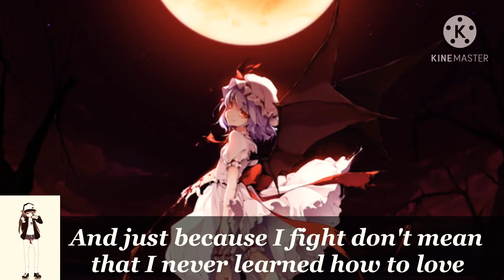Devils Don't Fly~Nightcore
Artists: Natalia Kills
Lyrics:

I heard the angels call again
I threw myself a party
Chardonnay and oxy
I stopped the screams inside my head
I remember when you had me
Floating high like Sid and Nancy

They say it's not the answer but I can't carry on
'Cause I got nowhere, no one, without you boy I'm done
And when I'm gone, remember you're the one
And just because I fight don't mean that I never learned how to love

You know devils don't fly (fly, fly)
So don't expect me not to fall
Devils don't fly (fly, fly)
But God we almost had it all
But I got chains and you got wings
You know that life ain't fair sometimes
But I try

What's a girl to do when she's not strong
When everyone that holds my hand
Gets cut from all the thorns
I used to put my ear against the wall
To hear the screams, to hear the fall
More reasons to escape it all

And it's not the answer but I can't carry on
I give my best smile, my last dime
But I'm always getting wrong
It's not 'cause I'm young or from a broken home
Maybe I just fight 'cause I don't know where I belong

But I try

Angels were never meant to fall
And you were the loveliest of all
If I thought God could fix it
I'd pray for your forgiveness
But I've been cast down, thrown out
When I crossed to the other side

No devils don't fly!

But I try